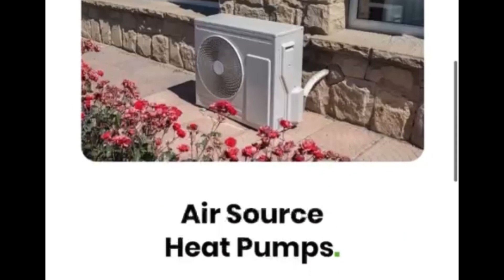Florian De La Motte joins us ahead of the BKFC Prospect Series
The Fuse UK PODCAST bringing you interviews , documentaries, Podcasts and daily Live streams with bareknuckle fighters from around the world !